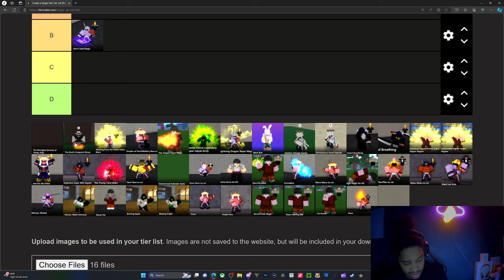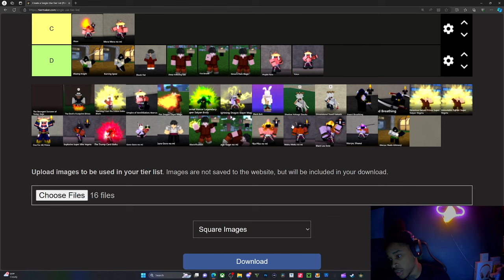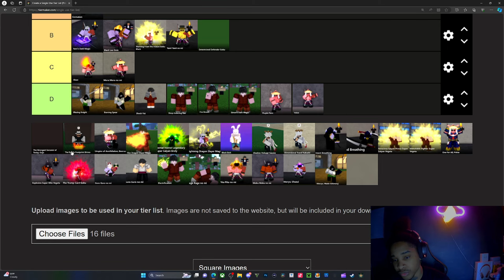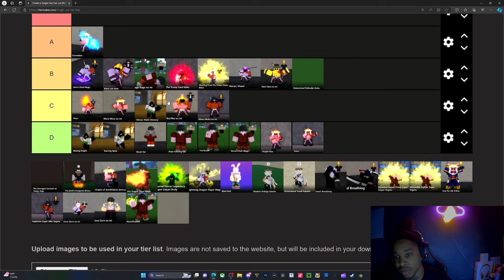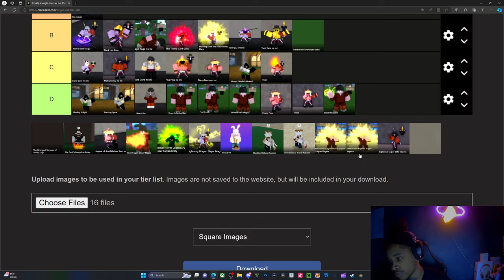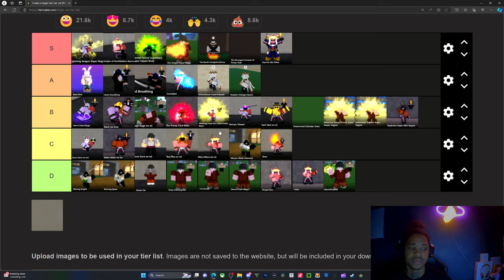Project xl update 1 official ability tier list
comment something